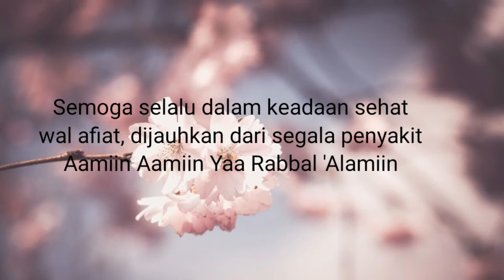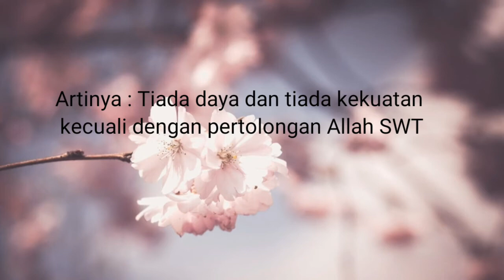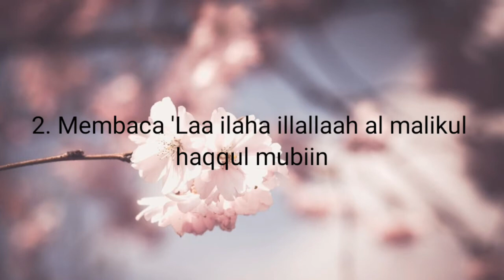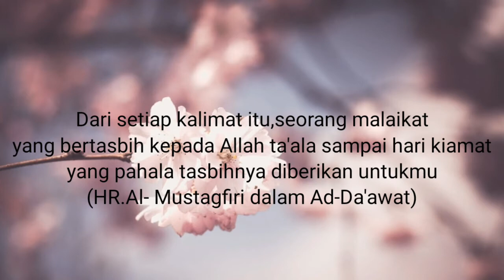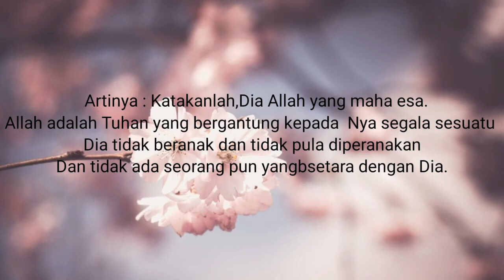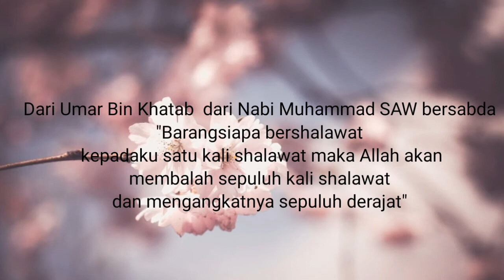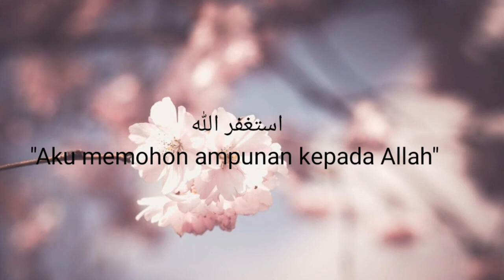Zikir Pembuka Pintu Rejeki